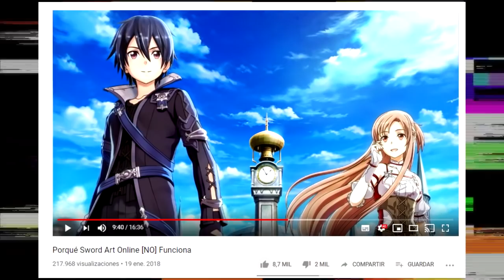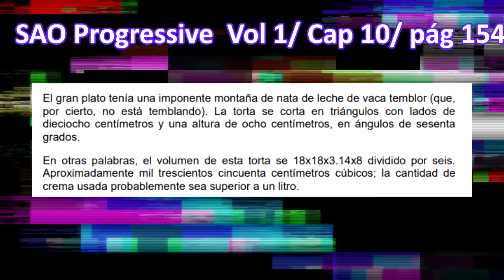El problema esencial de Sword Art Online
El Shaman te explica cuál es el problema más importante de esta obra en nuestro segundo análisis de Sword Art Online.